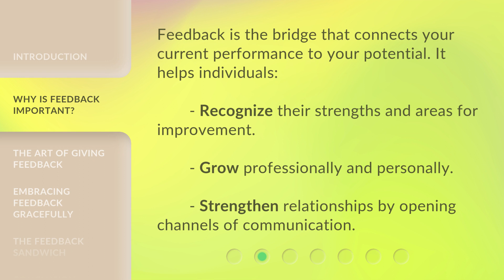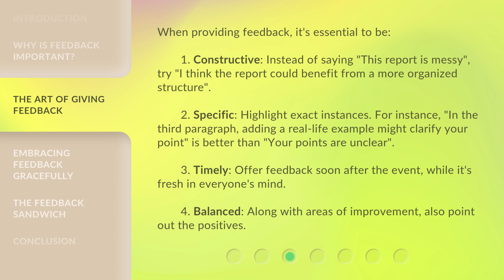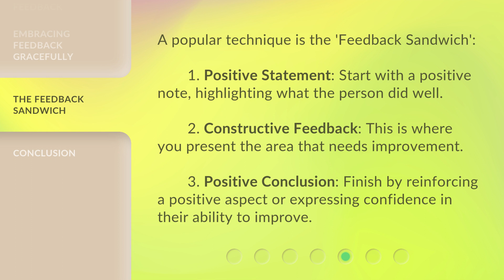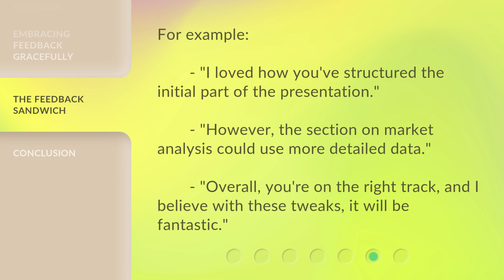Mastering Feedback: The Art of Communication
Mastering Feedback: The Art of Communication • Learn the essential skills of giving and receiving feedback in the workplace. Discover why feedback is important, how to give constructive feedback, and how to embrace feedback gracefully.

00:00 • Introduction - Mastering Feedback: The Art of Communication
00:36 • Why is Feedback Important?
00:56 • The Art of Giving Feedback
01:42 • Embracing Feedback Gracefully
02:24 • The Feedback Sandwich